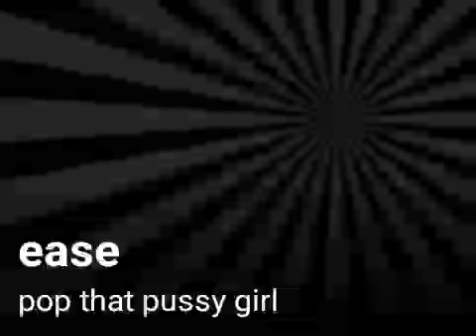pop that pussy girl